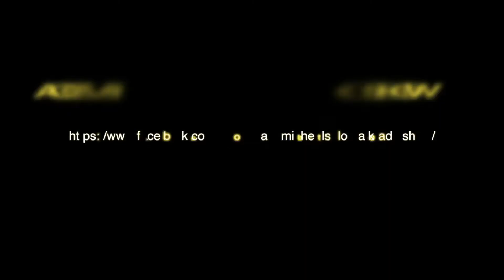Ace Micheals Blog Talk Radio Show New Season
BE OUR GUEST ON THE ACE MICHEALS BLOG TALK RADIO SHOW

@acemicheals and @michealsace

FEATURE GUESTS - We love to keep our show exciting and interesting. We encourage you to call in regularly and promote your events and give your outstanding insights on all our topics. FIRST SHOW IS ALWAYS FREE. If you provide us with "talking points" via email to 24 HOURS in advance we can center the questions on your interest. If you forward a song in .mp3 or .wav format we can play it on the show.

We can accept as many as 50 callers per episode and the show almost instantly becomes available on iTunes as a podcast and can also can be found and shared as a direct website link worldwide and of course available 24 hours a day by everyone

RECURRING GUESTS – Be on the air as often as you like – you can schedule a new 15 – 20 min show every time you’ve something to promote. 4 times a month for only $20 or UNLIMITED FOR A YEAR for only $199

1.INCLUDE YOUR BUSINESS AD

2.PROFESSIONAL PORTFOLIO

3.PERFORMANCE VIDEO OR PROFESSIONAL PROMO

OR MORE FOR NO ADDDITIONAL CHARGE.  We’ll help you create a COLORFUL, and MEMBORABLE show profile that way everybody listens to your interview, then shares, likes, leaves comments.  You know what they say – keep them talking about you – all publicity is GOOD publicity.

Being on Blog Talk Radio is like being the STAR of a custom made talk show about YOU. It’s a great way to consistently reach your fans clients and customers. People are online more than any place on earth AND the Internet never closes!!